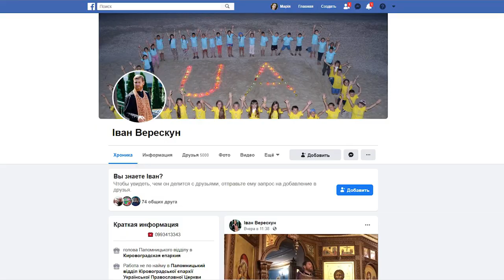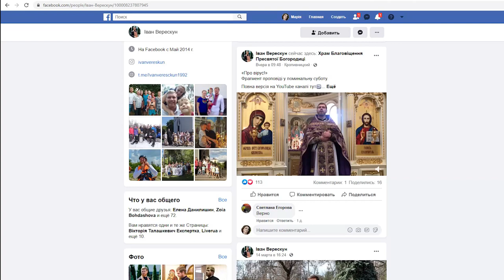Отець Іван Верескун - найбільш діджиталізований священик у Кропивницькому | телеканал Вітер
Цьогорічний Великодній піст припав на складний час. Весь світ охопила пандемія коронавірусу. Тож, окрім випробувань духу, вірянам доведеться скласти екзамен і на стійкість тіла. Отець Іван Верескун радить не панікувати, не прогнозувати погане, якомога менше сидіти у смартфоні, а натомість більше радіти життю, проводити достатньо часу з близькими, вибачати і бути вдячним за все та частіше звертатися до Бога. Про це він говорить не лише під час служб у храмі, а й активно веде сторінки у соцмережах, записує відеозверення і навіть знімає цілі просвітницькі програми. Про діджиталізованого священика з Кропивницького Марія Тарасенко розповість більше.